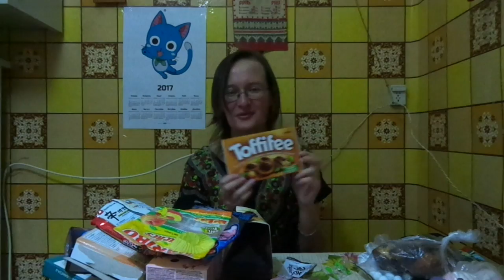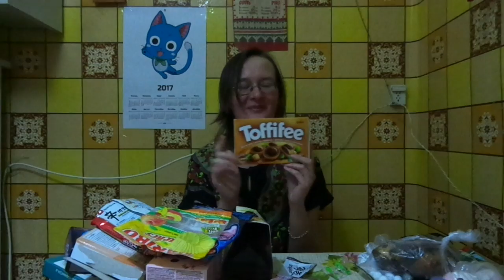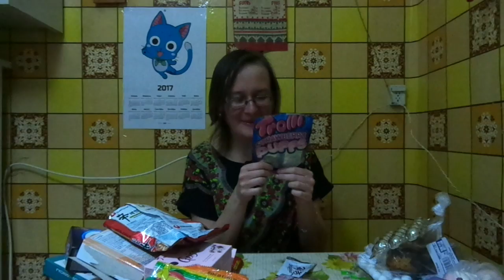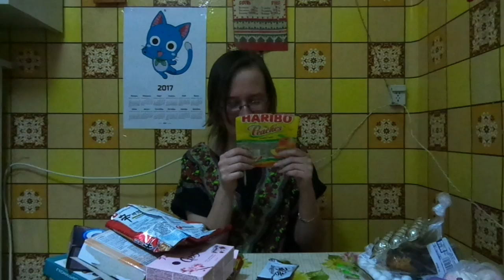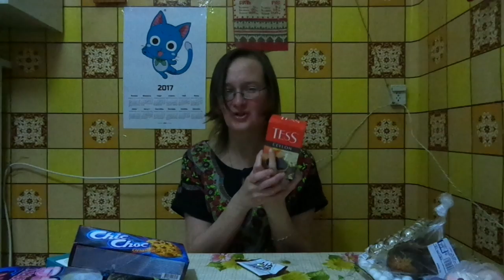пустые коробочки март 2017. болталка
если тырк на нея мышкой, то откроется окошко и вы сможете скачать данную "ролку"))
Лёля рекомендэ, ага))

Если хотите мне что-то прислать или написать письмо::
152612, Ярославская обл, г. Углич,  Косырева Ольга Игоревна, до востребования ;-)